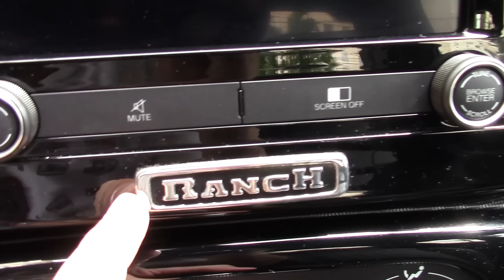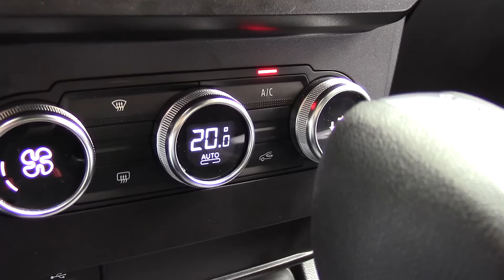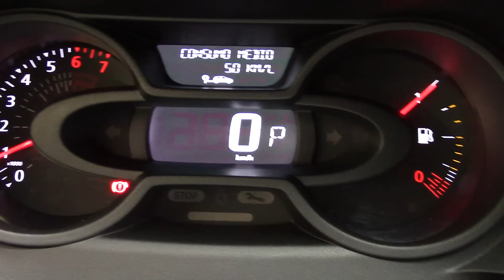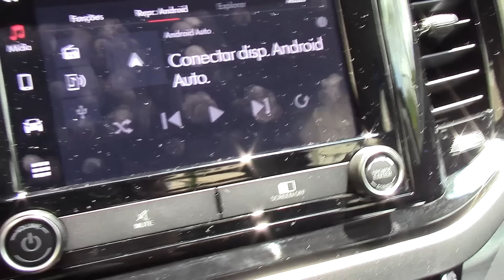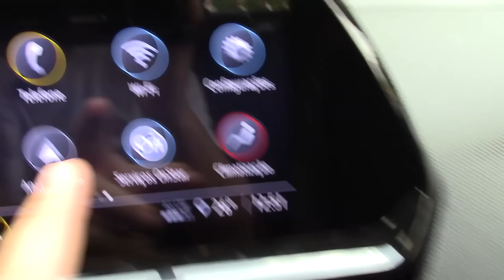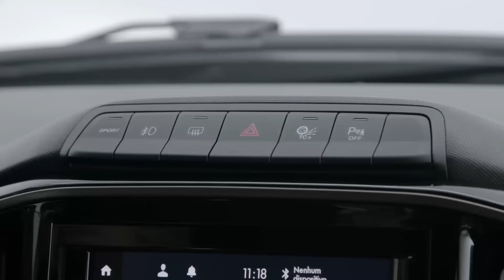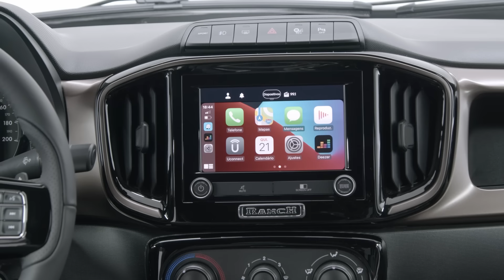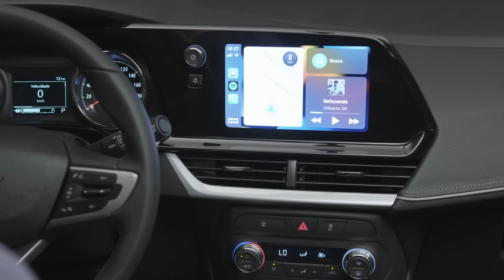QUAL PICAPE COMPRAR: FIAT STRADA, CHEVROLET MONTANA, RENAULT OROCH OU FIAT TORO? Super Comparativo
Neste super comparativo organizado pelo canal, você vai ver qual picape você deveria colocar na sua garagem. Levamos critérios técnicos e a lista de equipamentos em consideração na hora de declarar a picape vencedora, mas a escolha, claro, é sempre sua.

Aqui colocamos frente a frente as versões topo de linha das picapes: Chevrolet Montana Premier, Fiat Strada Ranch e Renault Oroch Outsider para encarar a versão de entrada da Fiat Toro, a Endurance. Qual será que levou a melhor?

Confira no vídeo e deixe nos comentários qual é a sua escolha!